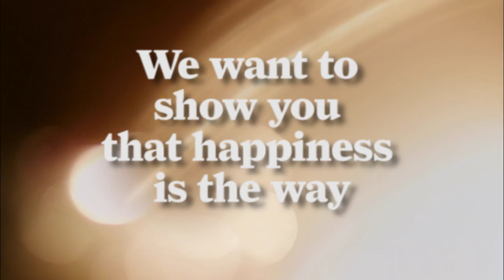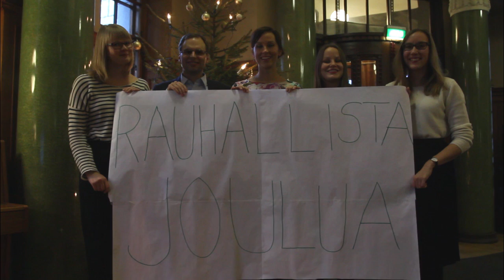Christmas Greetings from Finnfacts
Finnfacts wishes peaceful Christmas time and joyful and hopeful New Year 2016.